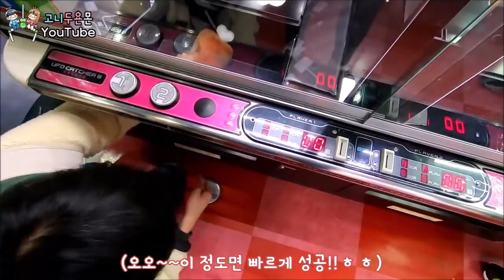일본의 병맛(?) 인형 뽑기, 이게 진짜 인형이라고요?? 말랑한 촉감 완전 미쳤다!! 일본 뽑기 정복하기!! (고니두욘몬 20190316) #862